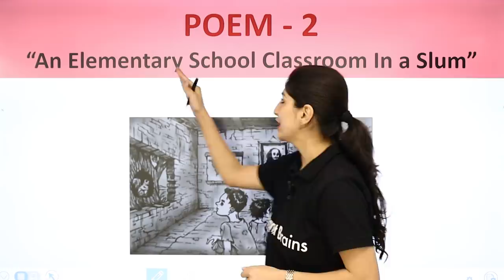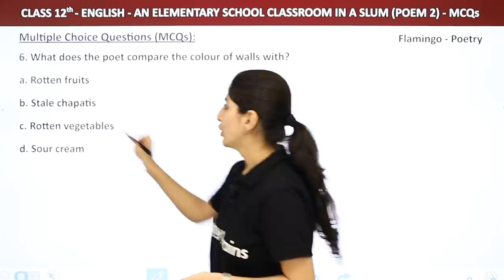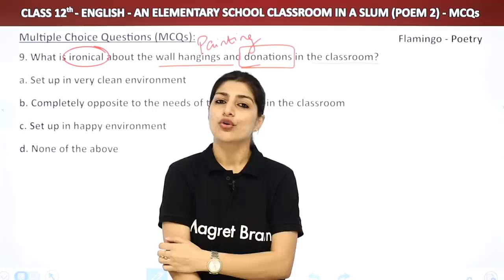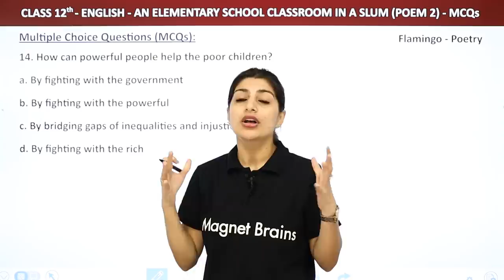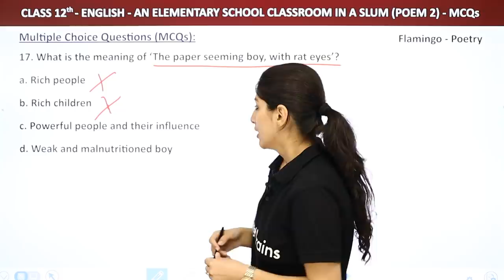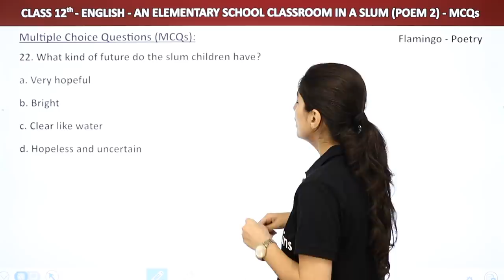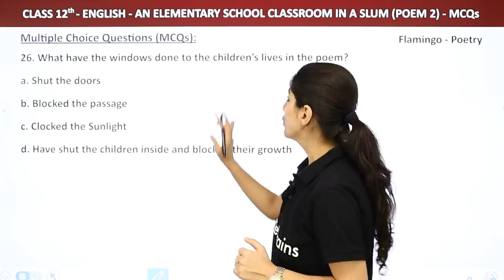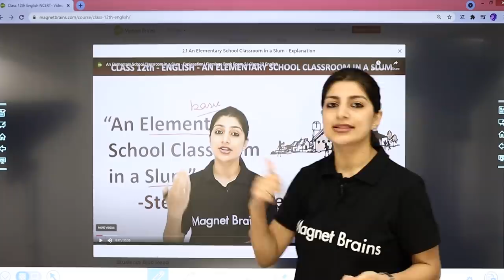An Elementary School Classroom in a Slum | Class 12 English MCQs (50 Solved) Flamingo Book (2022-23)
✔️ Class: 12
✔️ Subject: English
✔️ Chapter: An Elementary School Classroom in a Slum (Poem 2)
✔️ Topic Name: An Elementary School Classroom in a Slum | Class 12 English MCQs (50 Solved) Flamingo Book
✔️ Topics Covered in This Video: This video provides a comprehensive look at Anisha Mam's poem "An Elementary School Classroom in a Slum". With the help of 50 solved MCQs based on the poem, the video is an ideal study resource for Class 12 English students of 2022-23. In this YouTube session, learners can grasp an in-depth understanding of the poem and become confident about their preparation for exams.
00:00 Introduction: An Elementary School Classroom in a Slum
00:40 Multiple Choice Question (1 to 5): An Elementary School Classroom in a Slum
          1. Who has written the poem Elementary School Classroom in a Slum?
15:25 Multiple Choice Question (11 to 20): An Elementary School Classroom in a Slum
32:13 Multiple Choice Question (21 to 25): An Elementary School Classroom in a Slum
46:13 Website Overview

an elementary school classroom in a slum mcq with answers
an elementary school classroom in a slum questions and answers
an elementary school classroom in a slum mcq pdf
an elementary school classroom in a slum summary questions and answers
mcq of english class 12 flamingo with answers pdf
an elementary school classroom in a slum mcq online test
class 12 english mcq questions and answers
mcq questions for class 12 english with answers chapter